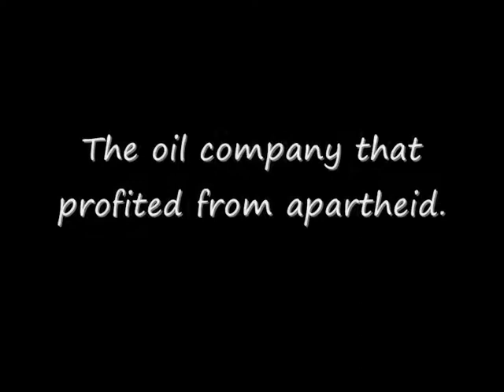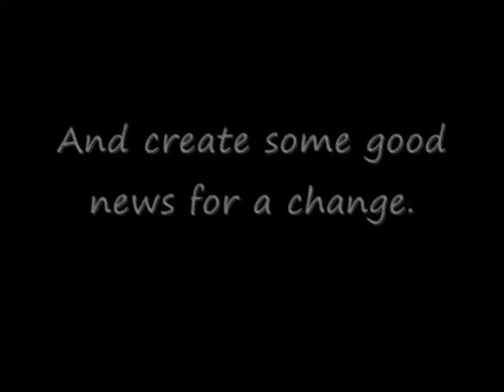FRACK OFF!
The oil company that profited from apartheid, devasted Nigeria, and just had one of its worst oil spills off the coast of Africa, now wants to poison South Africa's water, destroy the land, and risk hundreds of jobs, by fracking for shale gas in the pristine and sacred Karoo.